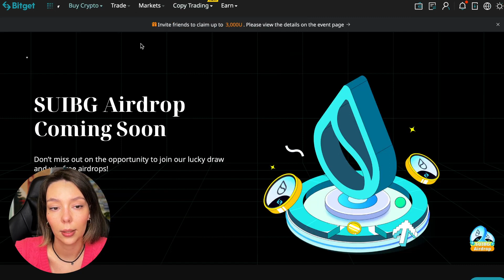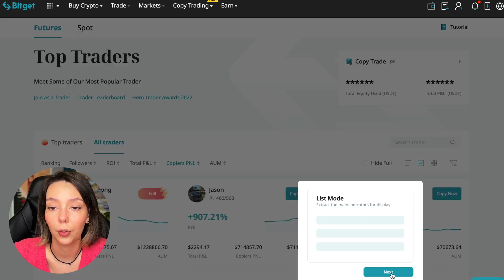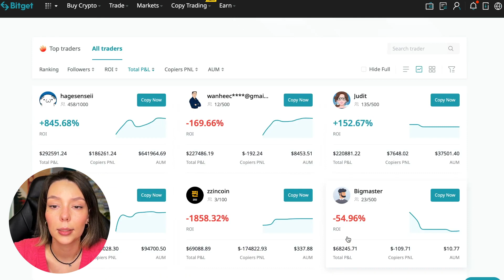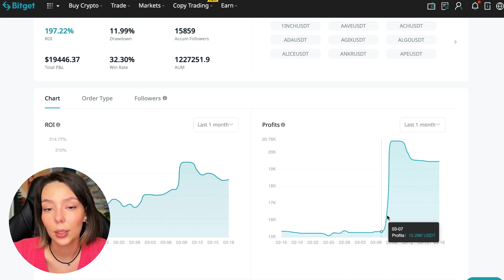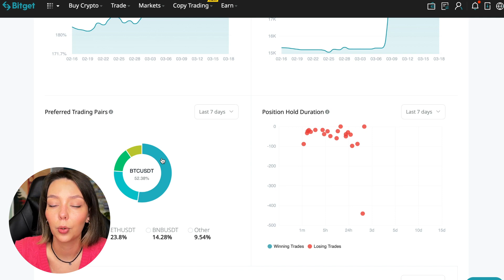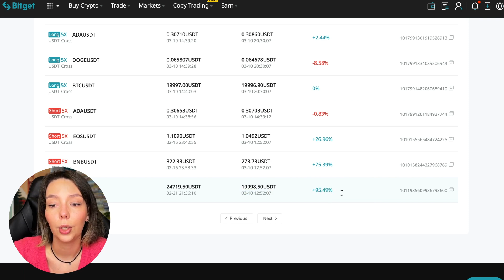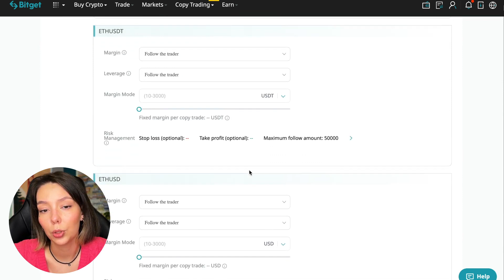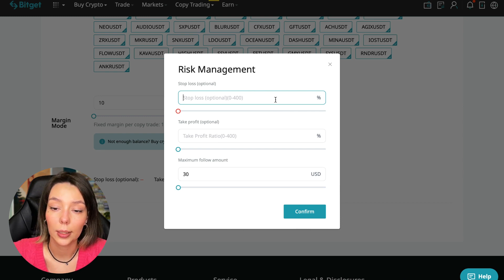BitGet COPY TRADING Tutorial For Beginners 2023! 💸 Leverage Trading Tutorial